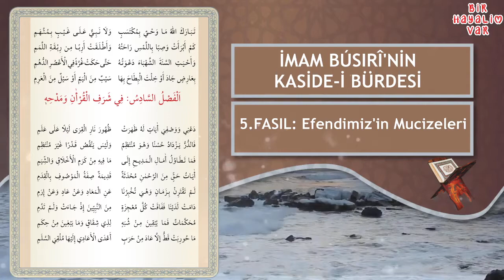5.FASIL: Efendimiz'in Mucizeleri, İMAM BÚSIRÎ'NİN KASİDE-İ BÜRDESİ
ORTAK DUA sayfamızdan
KURANI KERIM KULUB-UD DARIA CEVSEN TEFRİCİYE YASIN-I SERIF VE FETİH SURESİ
Alabilirsiniz